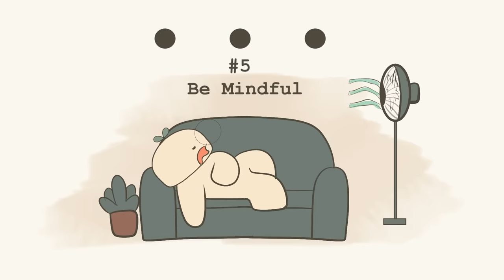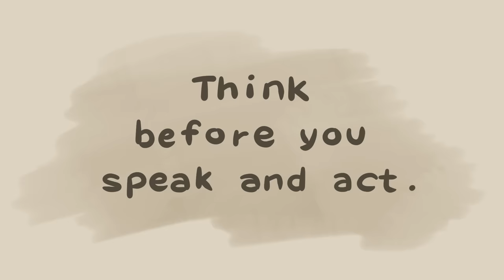5 Signs You Have a Wounded Inner Child (How to Heal)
In this video, we are going to teach you how to heal from a wounded inner child. This video is for anyone who feels like they have a damaged inner child and wants to learn how to heal it. If you're struggling with self-esteem, anxiety, or depression, then this video is for you. I'll share with you how to heal a wounded inner child and restore balance and peace in your life. This is an important video for anyone who wants to heal their life and become more self-sufficient. So if you're ready to start healing, then check out this video!

If you can, seeking professional help is also a great first step.

We also made a video on the things your inner child needs to listen RIGHT NOW

Be sure to check out the video too.

Writer: Brie Villanueva
Editor: Caitlin McColl
Script Manager: Kelly Soong
Animator: Aury @aury
YouTube Manager: Cindy Cheong